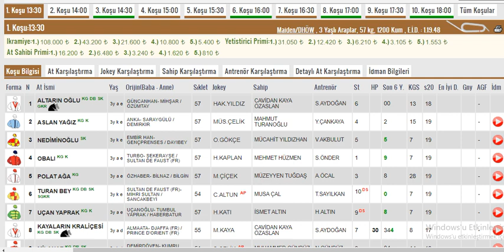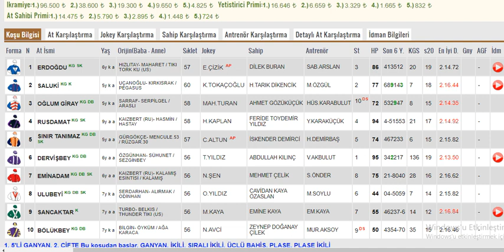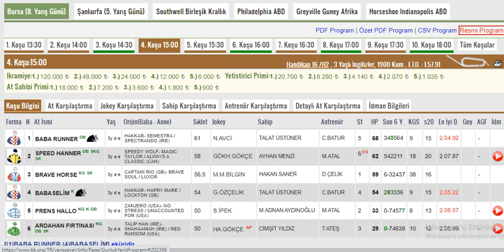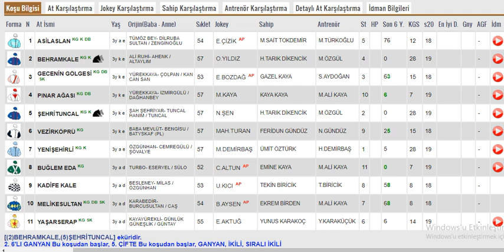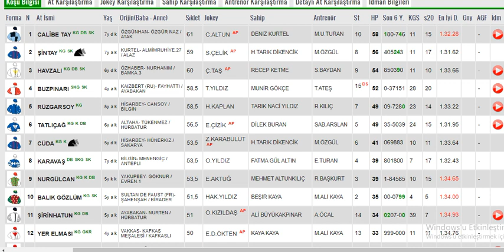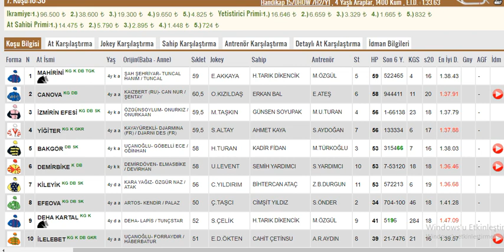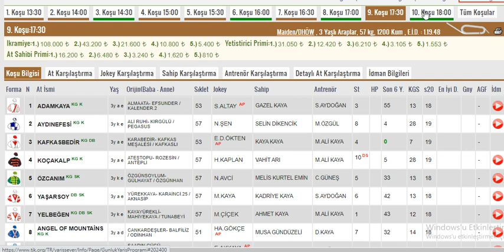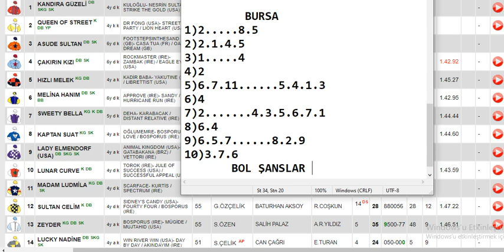8 Mayıs 2023 Pazartesi Bursa Altılı Ganyan Tahminleri ,Yarış Analizleri